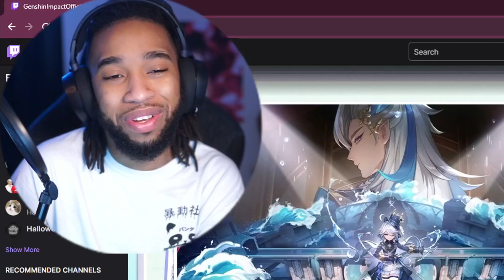WHAT AM I SEEING RIGHT NOW Y'ALL... // Genshin Impact 4.2 Trailer Reaction